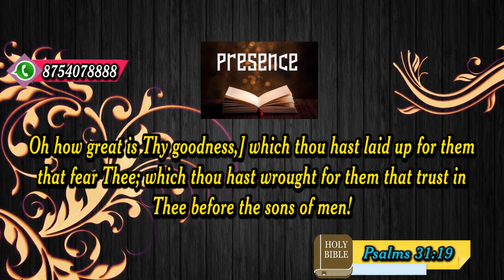Honey of the rock I 25 10 2021 I JTK TV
உமக்குப் பயந்தவர்களுக்கும், மனுபுத்திரருக்கு முன்பாக உம்மை நம்புகிறவர்களுக்கும், நீர் உண்டுபண்ணிவைத்திருக்கிற உம்முடைய நன்மை எவ்வளவு பெரிதாயிருக்கிறது! சங்கீதம் 31:19
Oh how great is Thy goodness, which thou hast laid up for them that fear Thee; which thou hast wrought for them that trust in Thee before the sons of men! Psalm31:19